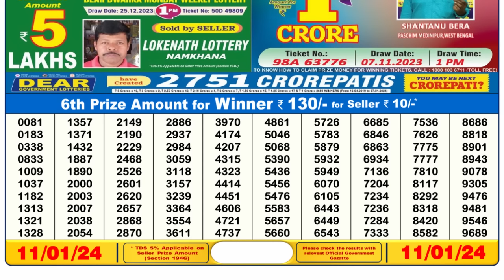🔴 Lottery Sambad Live 06:00pm 11/01/24 Day Nagaland State Dear Lottery Result Pdf Download